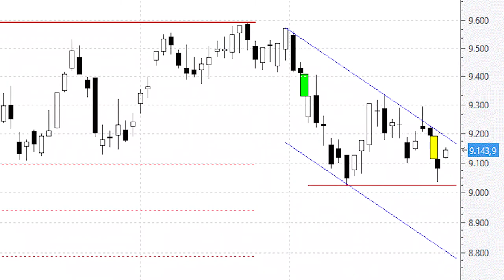¿Por qué son tan importantes los 9.025 puntos del Ibex?